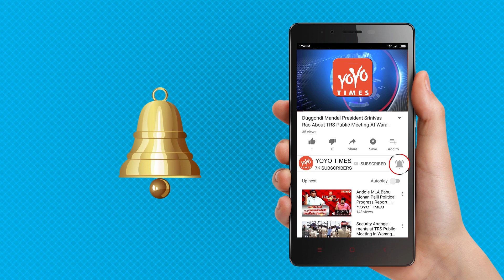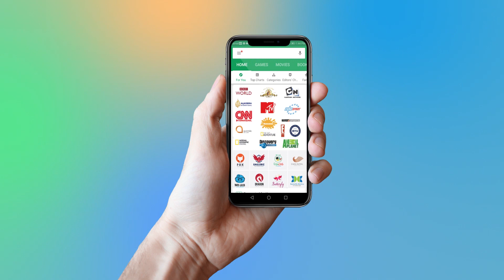Mia Khalifa Gives Surprise Wishes To Her Fans In A Unique Style | Instagram | YOYO Times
Mia Khalifa Wishes Her Fans In A  Unique Style Look Inside
Lebanese-American social media personality and former bold star Mia Khalifa has been breaking the Internet with her photos! Mia, who is best known for her adult films and was one of the most popular  star  shared a steamy photo on her official Instagram account wishing all her fans a very happy new year!  Mia Khalifa wrote that she hopes that everyone’s new years will be better than the way she is looking in the photo!Mia Khalifa is an Internet sensation and a social media personality and has more than 12.4 million followers on her official Instagram account and has a massive fan base across the globe! Mia Khalifa is one of the most searched social media personality. She has also been a part of many controversies such as in the one where she performed some  acts while wearing a hijab. Mia Khalifa loves sports and has been hosting many sports events recently.